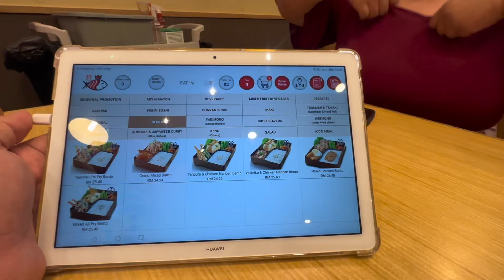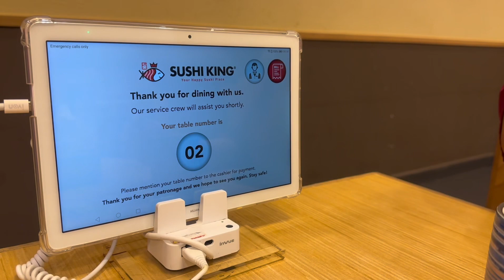Bawa Ibu Tercinta Makan Sushi, 5 Bintang katanya 😂